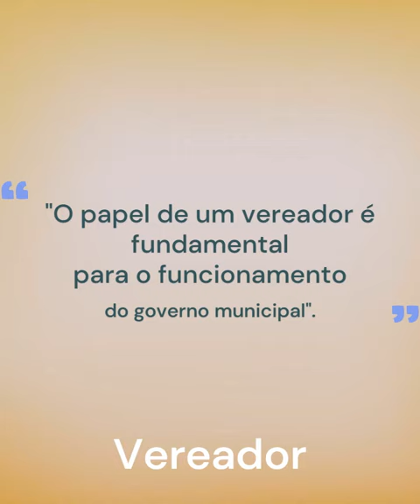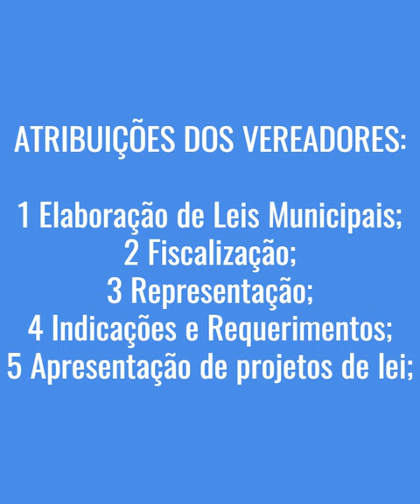POLÍTICA - O PAPEL DO VEREADOR 1